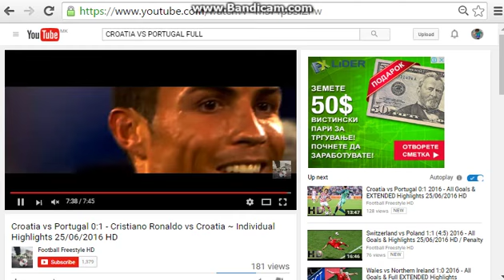portugal vs coatia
Portugal vs Croatia